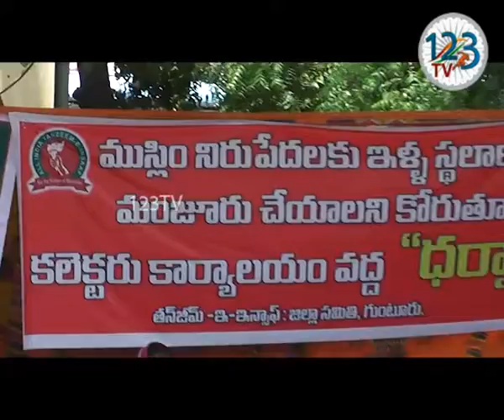గుంటూరు జిల్లా కలెక్టర్ కార్యాలయం ఎదుట ఇన్సాఫ్ జిల్లా కమిటీ ఆధ్వర్యంలో భారీ స్థాయిలో ధర్నా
ఇళ్లులేని పేద ముస్లింలకు ఇంటి స్థలాలు ఇవ్వాలని కోరుతూ గుంటూరు జిల్లా కలెక్టర్ కార్యాలయం ఎదుట ఇన్సాఫ్ జిల్లా కమిటీ ఆధ్వర్యంలో భారీ స్థాయిలో ధర్నా నిర్వహించారు. ఈ ధర్నాలో పాల్గొన్న సిపిఐ జిల్లా కార్యదర్శి జంగాల అజయ్ కుమార్ మాట్లాడుతూ పేద ముస్లింల సమస్యల పరిష్కారం కోసం ఇన్సాఫ్ చేసే ప్రతి కార్యక్రమంలో సిపిఐ వెన్నుదన్నుగా ఉంటుందని తెలిపారు..